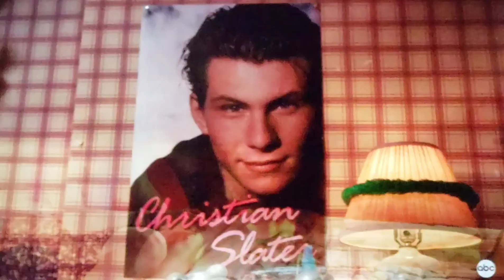Erica and Geoff love on the brain